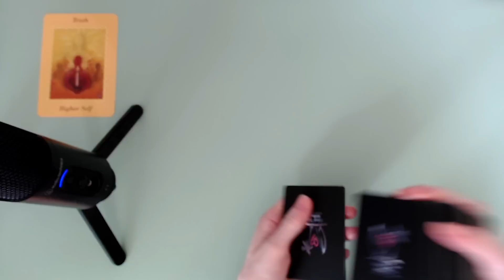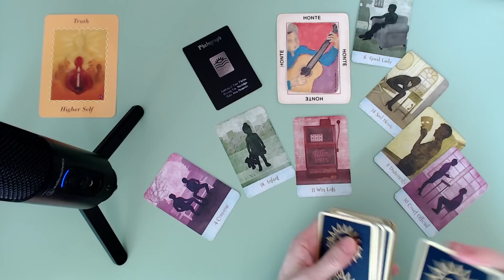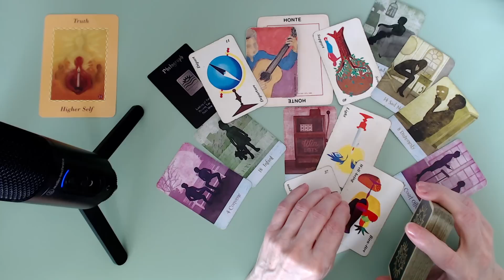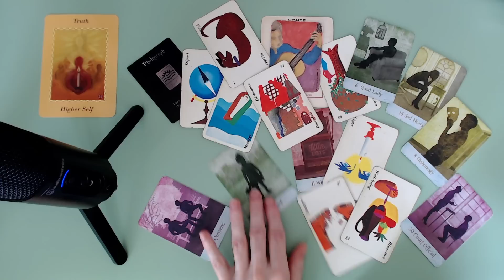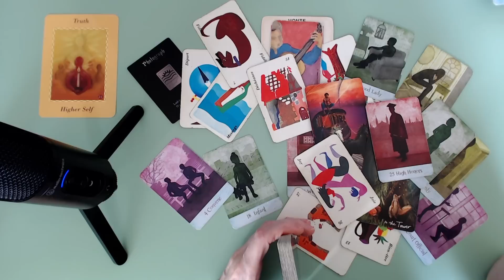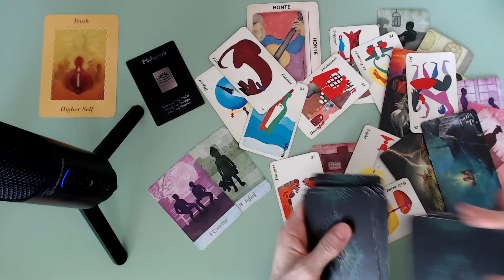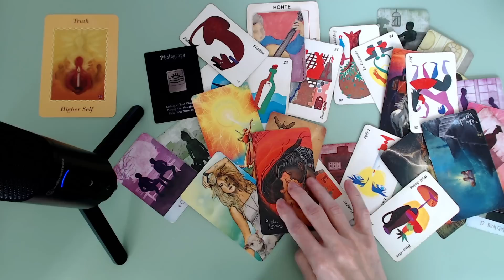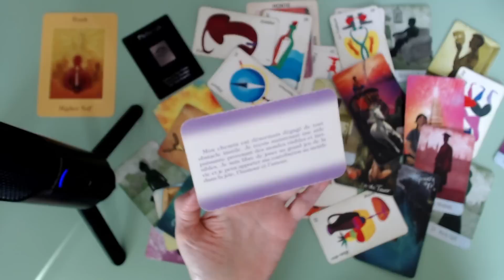😳 Les masques tombent! 🎭 Un désastre pour certain(es) et aussi une joie pour cet homme en amour! ☀️💗